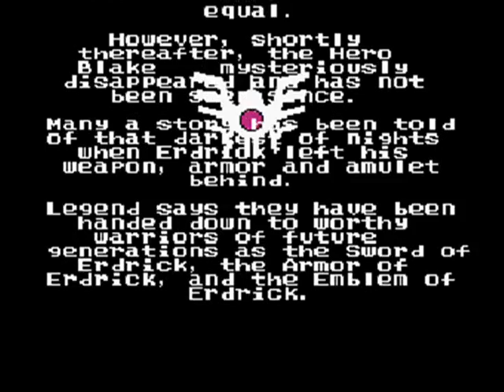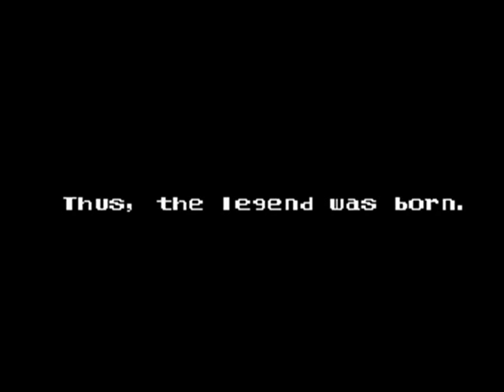Dragon Warrior III (NES) Ending - part 1 of 2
1st part of the Dragon Warrior III ending on the NES..